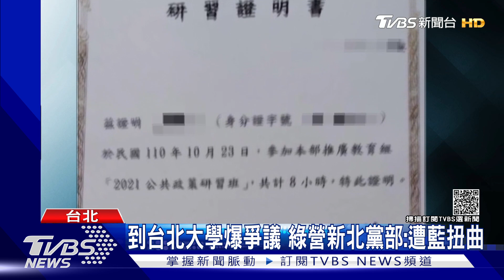清大被爆「染紅」!教部批違規 要辦公室撤離｜TVBS新聞